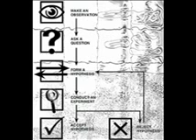method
e_skin method eskin skin